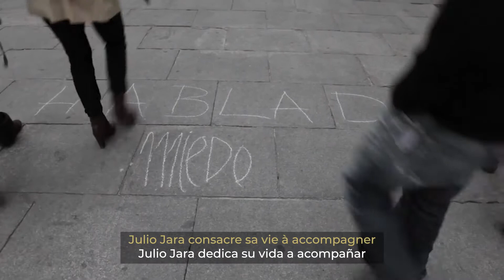Prix Artiste Citoyen Engagé - Lauréat 2020 Julio Jara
Si Julio Jara est un artiste, c'est grâce aux personnes avec lesquelles il vit, rêve et crée dans un espace oublié, le monastère de l’Immaculée Conception à Loeches dans la région de Madrid qu'ils réhabilitent ensemble. Artiste nomade et autodidacte, Julio Jara, l'un des lauréats du Prix ArtisteCitoyenEngagé, partage dans cette vidéo sa vision du rôle de l'artiste dans la société : créateur de liens et de mondes. Pour lui, recevoir ce prix n’est pas une reconnaissance de sa pratique artistique, mais bien la récompense du travail réalisé avec toutes ces personnes, pour la plupart sans-abri, au cours des 20 dernières années.

Le Prix Artiste Citoyen engagé, décerné par la Fondation, récompense des artistes qui s’engagent, en France comme en Espagne, en tant que citoyens pour transformer les modèles établis avec des actions remarquables face aux défis sociétaux. La première édition du Prix (2020) compte 5 artistes lauréats : 2 artistes français, Neïl Beloufa et Patrick Bouchain, et 3 artistes espagnols, Santiago Cirugeda, Julio Jara et Cristina Pato. À travers leurs parcours et leurs actions, ces artistes se sont associés à des aventures collectives aussi originales qu’exemplaires autour d’enjeux citoyens et solidaires. Chaque lauréat bénéficie d’une dotation financière (30 000 €) et d’une valorisation de son action.

Artista nómada y autodidacta, Julio Jara, uno de los galardonados con el Premio ArtistaComprometido, ha compartido con nosotros su visión sobre el papel del artista en la sociedad como tejedor de comunidades y creador de mundos. Recibir este premio es, para él, un reconocimiento no a su práctica artística sino al trabajo de todas esas personas que han trabajado con él durante los últimos 20 años, que han dado toda su generosidad y luchado por una sociedad más inclusiva.

El Premio Artista comprometido reconoce la labor de artistas que se comprometen como ciudadanos y ciudadanas, tanto en Francia como en España, para transformar los modelos establecidos mediante acciones destacables en respuesta a diferentes problemáticas sociales. La primera edición del Premio (2020) cuenta con 5 artistas premiados: tres artistas españoles, Santiago Cirugeda, Julio Jara y Cristina Pato, y dos franceses, Neïl Beloufa y Patrick Bouchain. El Premio recalca el valor de prácticas artísticas exigentes, impulsadas por los artistas y desarrolladas en el marco de proyectos colectivos y sociales. Cada uno de los premiados recibe una dotación económica (30.000 €) y ve su labor reconocida y difundida.